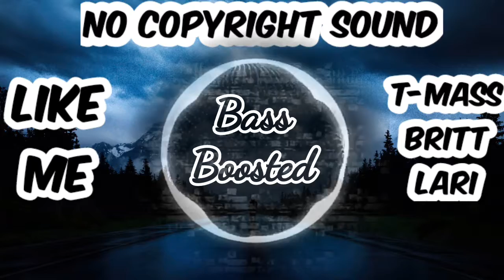NCS Bass Boosted - T-Mass & Britt Lari - Like Me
Credits to T-Mass, Britt Lari and NCS for the song.